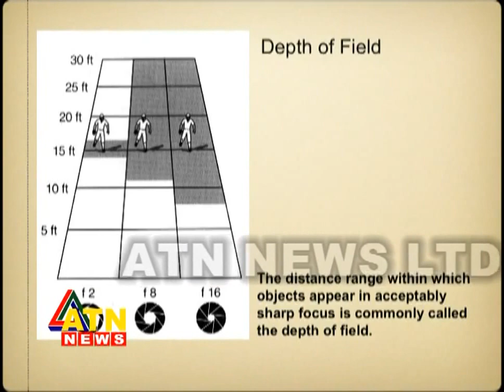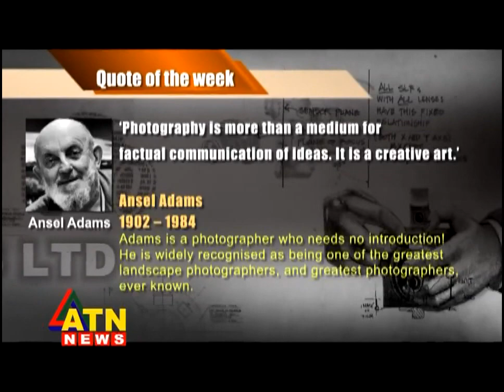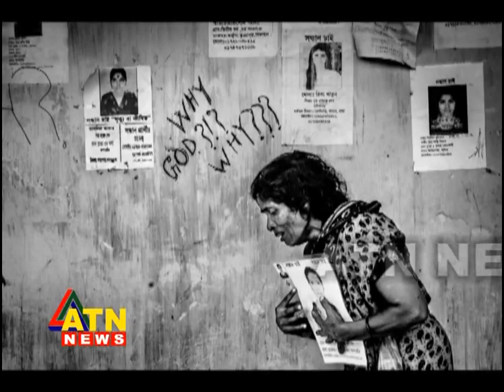Darkroom - Rahul Talukder - February 25, 2016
Head of Planning: Munni Saha
Host & Research: Prito Reza
Guest: Documentary Photographer Rahul Talukder
OnAirDate: February 25, 2016